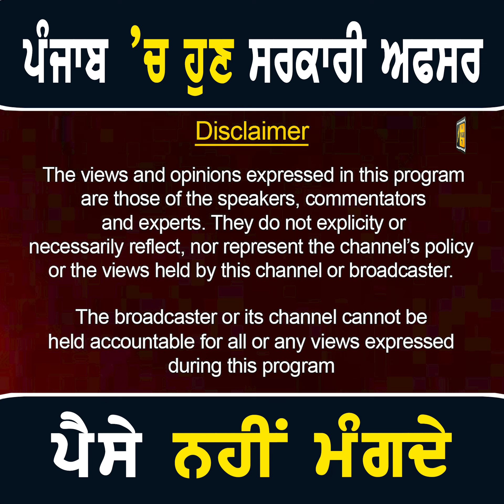ਮੁੱਖ ਮੰਤਰੀ ਭਗਵੰਤ ਮਾਨ ਨੇ ਠੋਕਿਆ ਵੱਡਾ ਦਾਅਵਾ CM Bhagwant Maan in Rajasthan | The Punjab TV